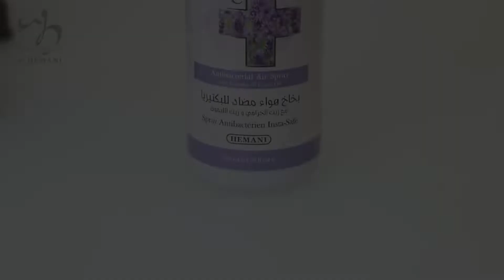Premium ANTIBACTERIAL AIR SPRAY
Now keep the air and surroundings germ-free as well!

Our New Premium ANTIBACTERIAL AIR SPRAY with Lavender & Lemon Oil is manufactured as per WHO standard and
effectively kills the bacteria in air and surroundings, making it clean and fresh.

Ayen mil kar banayen,
SEHATMAND AUR MEHFOOZ JAHAN!